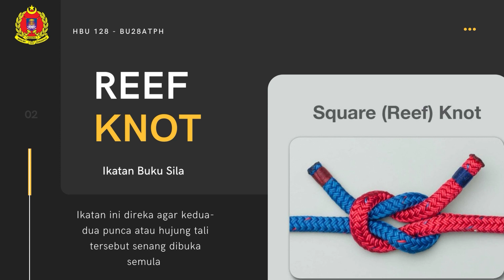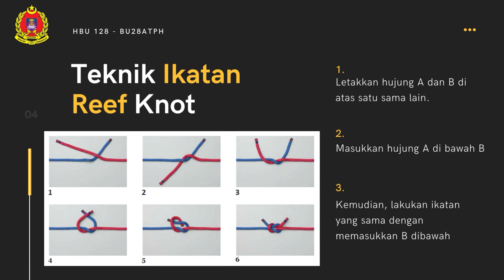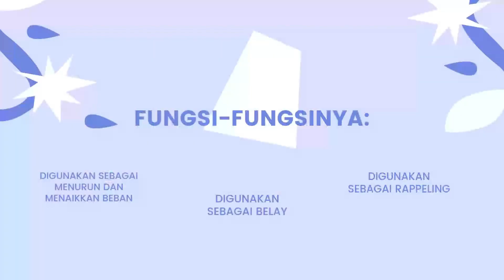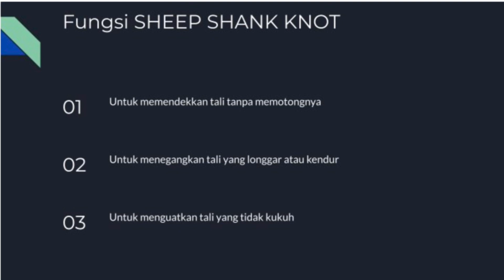IKATAN DAN SIMPULAN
REEF KNOT
MUNTER HITCH
SHEEP SHANK
CARRICK BEND
(credit to group Al-Khawarizmi)